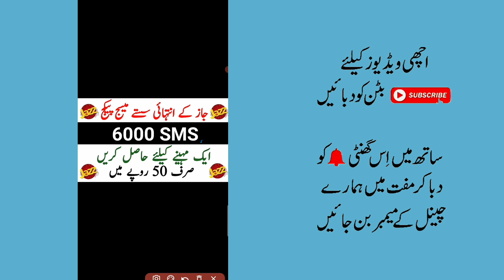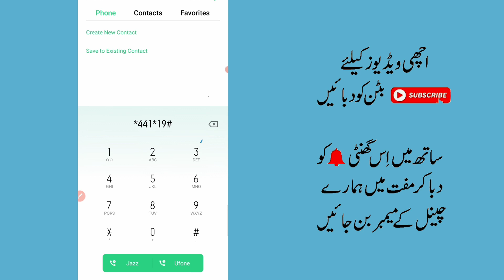Jazz SMS Package 2022 | Jazz monthly SMS Package | Jazz message package monthly 30day | SMS Pkg jazz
Jazz Cheapest SMS Package 2022| Jazz low price Sms package|Jazz cheap Msg package | Zong sms package

:Yours inquiries
jazz cheapest Sms package 2022
jazz monthly SMS Package
jazz Sasta tareen monthly sms package
jazz cheapest SMS Package monthly
jazz monthly message package
jazz message package monthly
jazz sms cheapest offer 2022
jazz cheap sms packages 2022
jazz sms Packages 2021 Cheap Monthly Daily Weekly Rates
jazz Cheap SMS Package
jazz Sms new packages 2022
jazz sasta SMS package 2022
jazz weekly Sms cheap package
jazz best sms package
jazz low price Sms package
jazz low price Sms package 2022
jazz lowest price Sms packages 2022
jazz Cheap Price Sms Packages 2022
jazz big sms packages
jazz sim cheap sms packages 2022
jazz 3 Best New sms package
jazz Sms for 7 days Offer 2022
Zong Lowest Price Rs.5 free sms
Jazz Best 3g 4g sms package
Get zong 500 sms in Rs 3 only
Zong Saasta Package sms
Zong 3 cheap sms package
zong Sms package 30 days